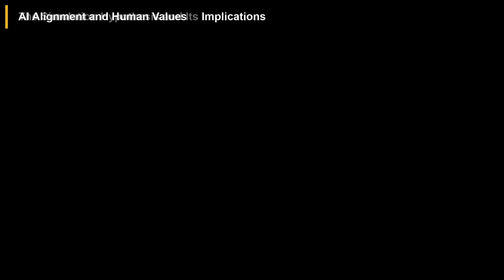"Life Will Get Weird The Next 3 Years!" | Nick Bostrom on the Future of AI | Impact Theory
In this podcast episode, philosopher Nick Bostrom discusses the rapid advancements in artificial intelligence (AI) and their potential impacts on humanity. He highlights the uncertainty surrounding AI development timelines, suggesting significant changes could occur within a few years, which complicates long-term planning. Bostrom explores how AI might automate various jobs, leading to economic growth but also raising questions about human purpose and meaning. He presents both utopian and dystopian scenarios for an AI-driven future, introducing the concept of "deep utopia," where advanced technology meets all basic human needs. Ethical considerations regarding the moral status of AI and digital minds are also discussed, alongside the challenges of aligning AI with human values. Bostrom speculates on societal responses to AI advancements, including potential polarization and changes in social interactions. Ultimately, he emphasizes the need for careful development of AI technologies to harness their opportunities while addressing ethical implications.

00:00 Introduction
00:35 Timelines and Uncertainty
01:06 Potential Impacts on Society and Work
01:35 Utopian and Dystopian Scenarios
02:09 The Concept of Deep Utopia
02:38 Moral Status of AI and Digital Minds
03:04 The Simulation Hypothesis and Its Implications
03:32 AI Alignment and Human Values
03:54 Societal Response to AI Advancements
04:20 Challenges and Opportunities for the Future

This video is a podcast summary of the Impact Theory episode titled '"Life Will Get Weird The Next 3 Years!" - Future of AI, Humanity & Utopia vs Dystopia | Nick Bostrom'.

Publish date: Aug 6, 2024